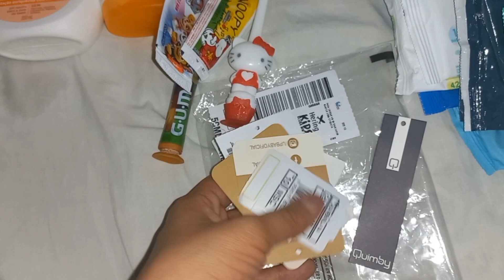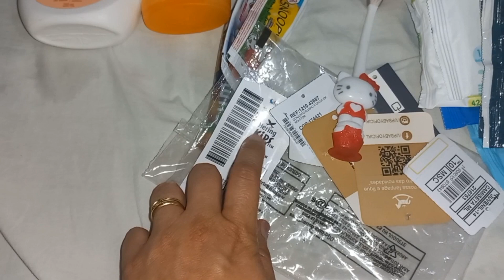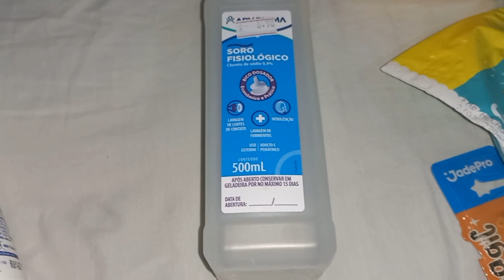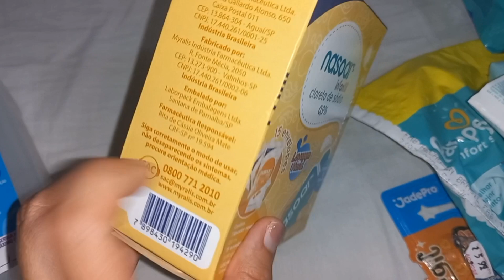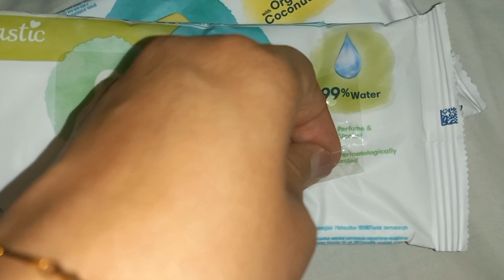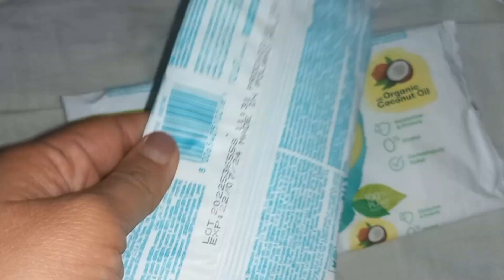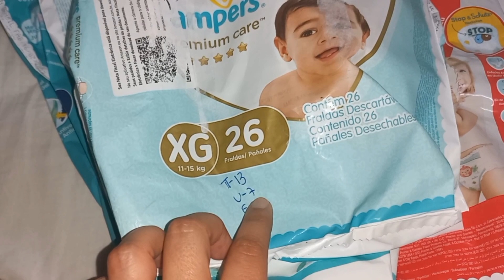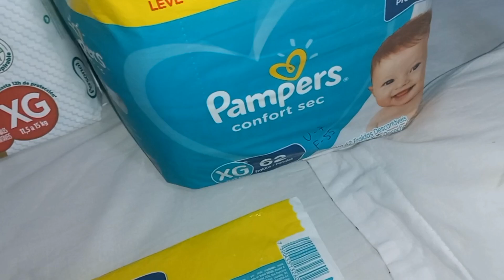Acabados de Higiene das crianças - Janeiro 2023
Esse mês tentamos efetivamente um desfraldar , mas sem sucesso.
E tá tudo bem!!! Seguimos esperando o tempo dela.

Aproveite melhor as ofertas assinando o Amazon Prime!
primeiros 30 dias grátis, frete grátis, assista vídeos e ouça músicas. está tudo incluso!!!